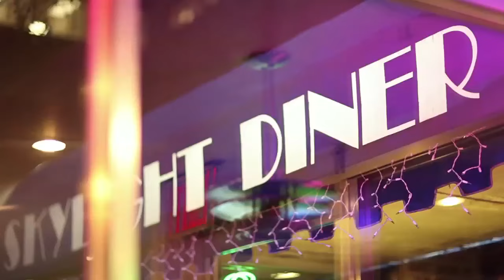The City Dark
Opens Jan. 18 in NY and coming soon to a theater near you. Check for theater listings.

THE CITY DARK chronicles the disappearance of darkness. The film follows filmmaker (and amateur astronomer) Ian Cheney, who moves to New York City from Maine and discovers an urban sky almost completely devoid of stars. Posing a deceptively simple question—"What do we lose, when we lose the night?"—the film leads viewers on a quest to understand how light pollution affects people and the planet. In six chapters weaving together cutting-edge science with personal, meditative sequences reflecting on the human relationship to the sky, THE CITY DARK shines new light on the meaning of the dark.